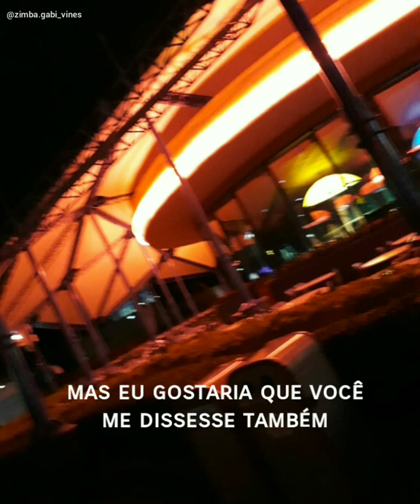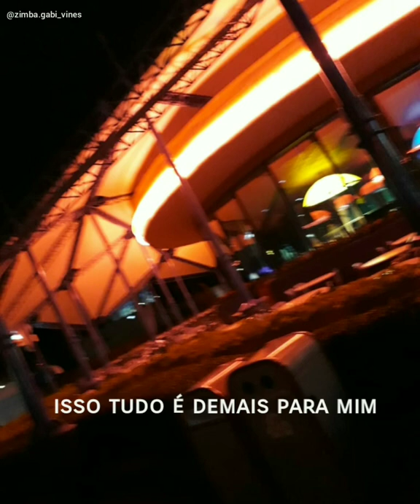BILLIE EILISH - SIX FEET UNDER (TRADUÇÃO)